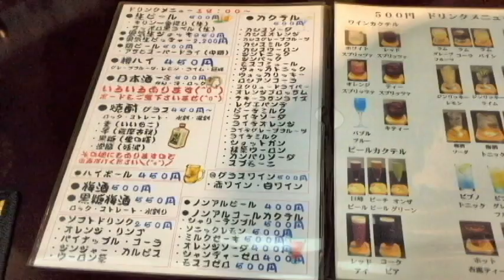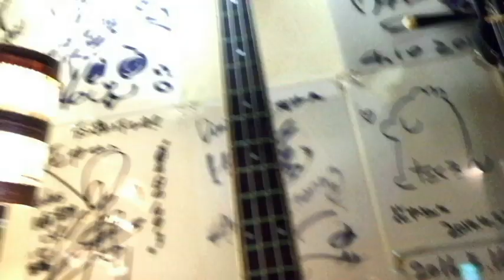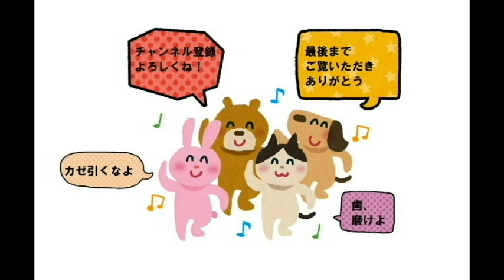海鮮と家庭料理が人気のダイニングバー 黒石市 Dining 花や Seafood is shop Kuroishi-shi of the popularity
ブログもやってます

Dining 花や
036-0362
青森県黒石市京町字寺町8